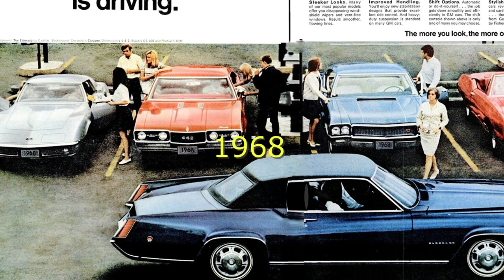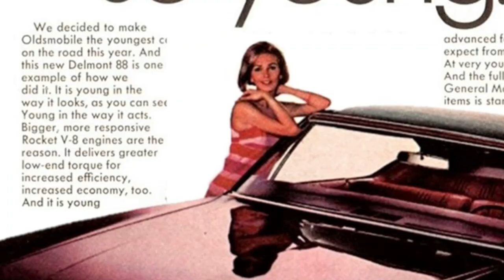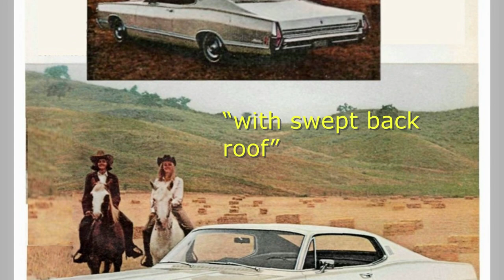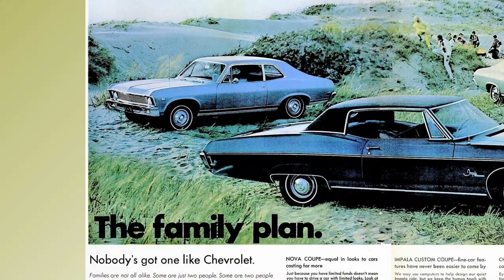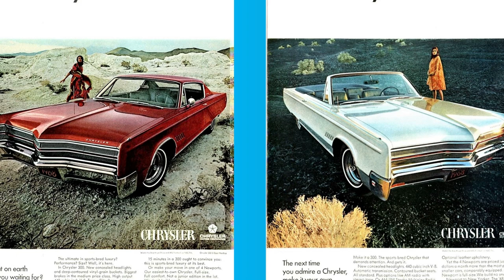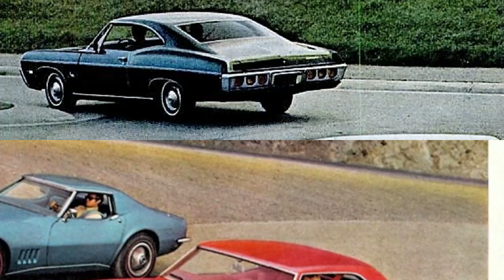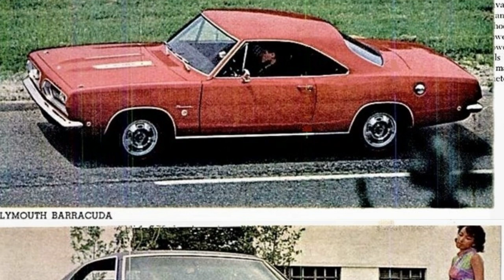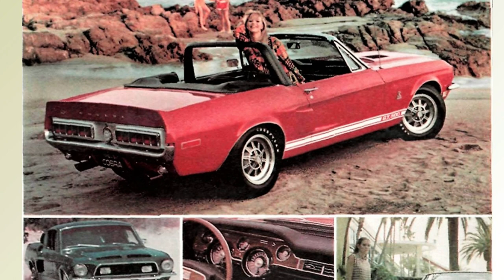1968 Camaro, Torino, Plymouth Barracuda - Karen Jensen at the beach - magazine ads|pics classic cars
Seventies luxury Monte Carlo, Eldorado

GM outsold the other major U.S. automakers including Ford Motor Co and Chrysler Plymouth Dodge in four of the most expensive options, Automatic Transmissions, V-8 Engines, Air Conditioners, and Power Steering. Sixties automakers followed with a series of "muscle cars," standard models equipped with powerful engines and beefed-up suspensions. These slideshow magazine ads also showcase the Mercury Cougar, Chevrolet Camaro and Impala, Dodge Coronet 500, Ford Torino, and the Plymouth Barracuda. Also Karen Jensen revs it up.